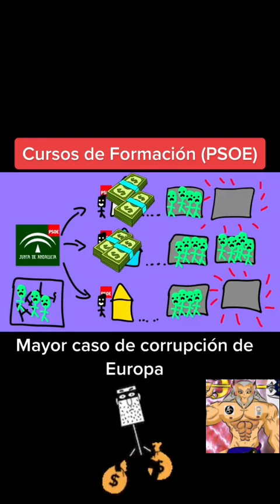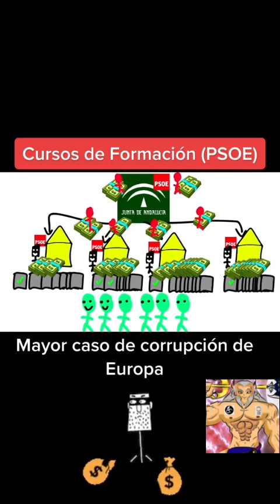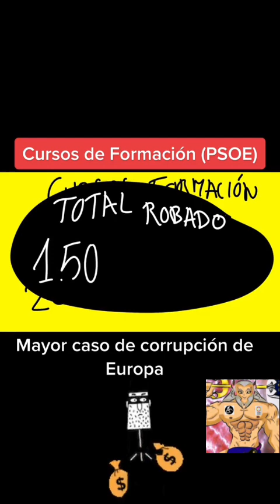La Pisoe Ere Ugt Ccoo 🫵👉💩💩☢️🛑‼️